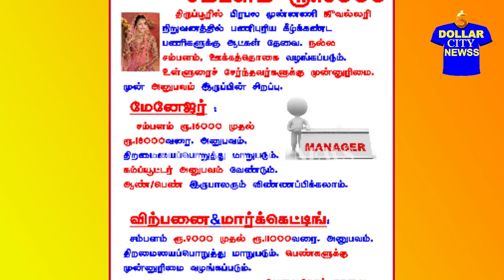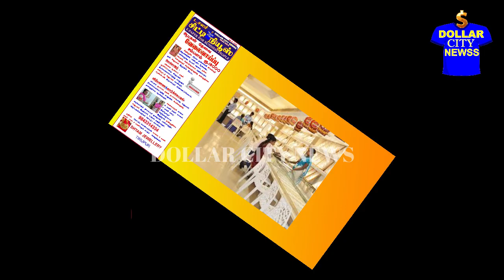ரூ18000சம்பளம் ஆட்கள்தேவை SHYAM JEWELLERY TIRUPUR JOBS GOLD MANAGER MARKETTING SALES LADY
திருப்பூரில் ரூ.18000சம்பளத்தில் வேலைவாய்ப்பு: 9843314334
பகுதிநேர பணிக்கு ஆட்கள் தேவை: 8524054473